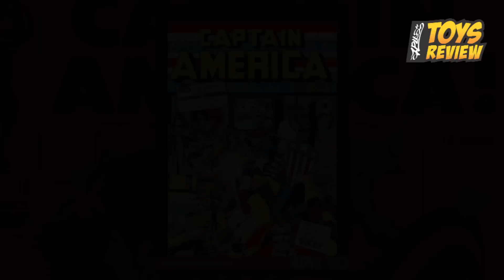REVIEW : Hottoys Captain America [Golden Age Ver] MMS240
CAMERA : NIKON D90
LENS : 18-105VR , FIX 35 MM.1.8G
FLASH : YONGNUO 467 II